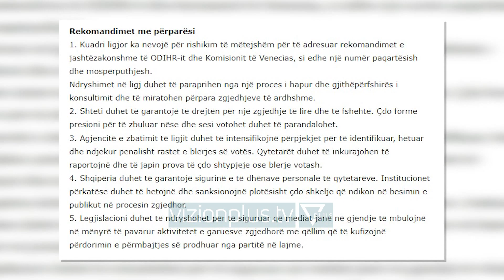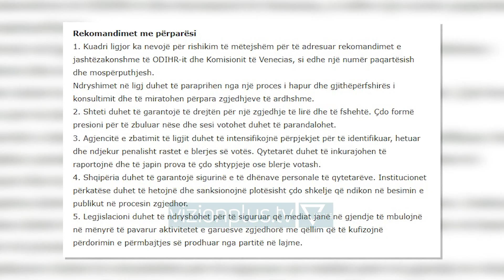Reformë zgjedhore me rekomandimet e ODIHR/ PD-LSI: Të ashpërsohet dënimi - Vizion Plus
Të premten, partitë politike do të ri-ulen në tryezën e zgjedhores. Komisioni i Posaçëm për Reformën Zgjedhore do të ketë si objekt kryesor të punës rekomandimet e ODIHR. Si përparësi është parandalimi i çdo forme presioni në shprehjen e lirë të vullnetit politik të zgjedhësve, që përbën edhe shqetësimin kryesor të partive politike, atyre të opozitës.
MARASH LOGU
PERFAQESUESI LIGJOR I PD

ALTIN KAZIAJ
PERFAQESUESI LIGJOR I LSI
Po aq raporti i ODIHR për parlamentaret e një viti më parë si cënuese të procesit zgjedhor përcaktoi daljen e të dhënave personale të mbi 900 mijë votuesve.

ALTIN KAZIAJ

PERFAQESUESI LIGJOR I LSI Për dy përfaqësuesit ligjor për çështjet zgjedhore në Partinë Demokratike dhe Lëvizja Socialiste për Integrim, kërkohet një kuadër më i fortë ligjor, në parandalimin dhe ndëshkimin e institucioneve apo zyrtarëve që kryejnë aktivitete me qëllim të pastër propagandues përgjatë fushatës zgjedhore.

MARASH LOGU
Përveç përmbushjes së rekomandimeve të ODIHR për të cilat edhe Partia Socialiste është e angazhuar, pritet të shihet nëse palët do të reflektojnë në ligjin elektoral vendimin e Gjykatës Kushtetuese për shfuqizimin e herësit, pra nëse partitë në zgjedhjet e 2025-ës do të shkojnë me lista të hapura, ku mandatin e deputetit e fiton ai që gëzon numrin më të madh të votave pavarësisht renditjes në listë.